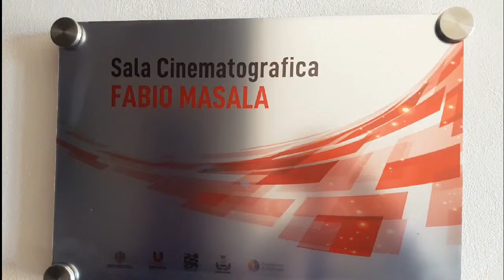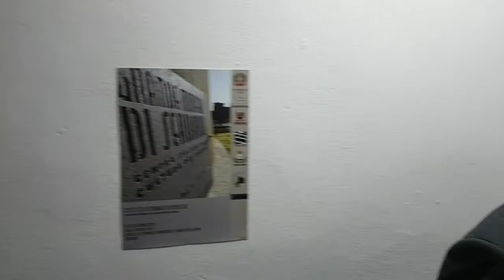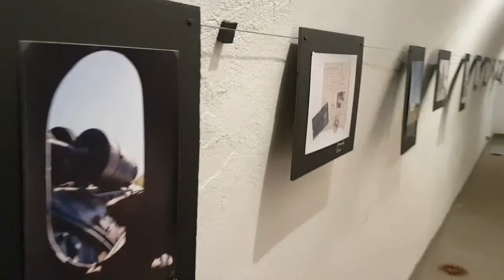1 A PARTE FABBRICA DEL CINEMA